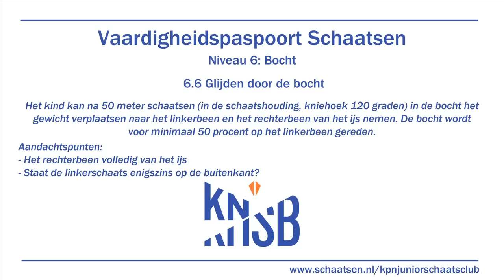Vaardigheidstest 6.6 Glijden door de bocht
Het kind kan na 50 meter schaatsen (in de schaatshouding, kniehoek 120 graden) , in de bocht het gewicht verplaatsen naar het linkerbeen en het rechterbeen van het ijs nemen. De bocht wordt voor minimaal 50% op het linkerbeen gereden.
Aandachtspunten:
- is het rechterbeen volledig van het ijs;
- staat de linkerschaats enigszins op de buitenkant?